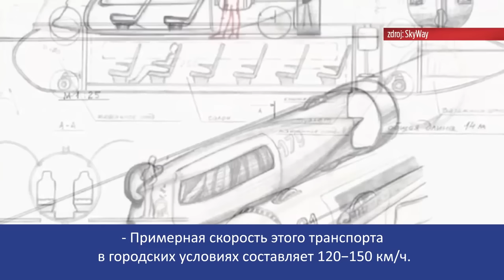SkyWay на словацких экранах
19 июля на официальном сайте словацкого издания «Nový čas» вышел сюжет о струнной транспортной системе SkyWay. Зрители узнали об особенностях инновационной технологии, о её ключевых показателях и перспективах внедрения на территории Словакии.